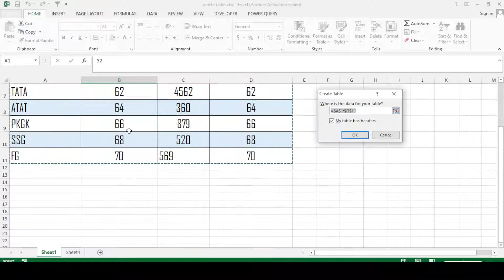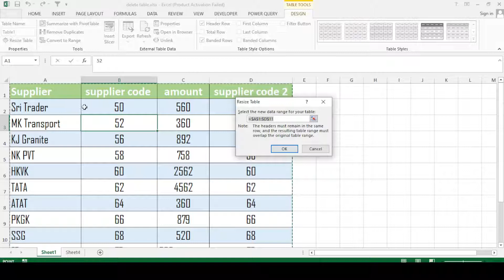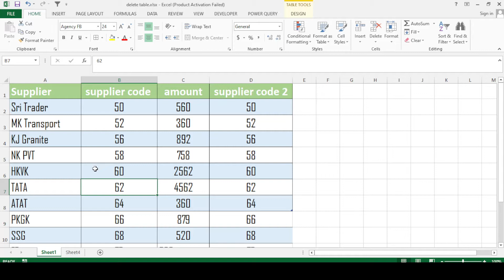How to Resize Table Range in MS Excel | How To Create a Excel Table & Resize This Table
in this video, we are going to learn how to resize the table in excel
we will know the modification of table in excel,
How to Remove a Table from Excel
Resize Table  in Excel
How To Create an Excel Table & Resize This Table
How to Resize Table Range in MS Excel
modify the table
create table

by@manojkumarexcel   from bhorha simri bakhtiyarpur saharsa,bihar,india,